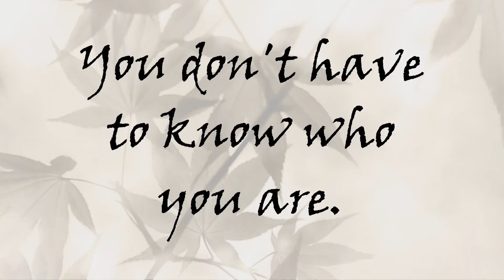Is there a self? Ask a Life Coach # 362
In this episode of Leveled Up's Ask A Life Coach, Mark Reinholz is asked if there is a self. He tells us this is tricky based on how we define “self.” He cautions that it can be dangerous to label ourselves and reminds us that we are always changing. He also suggests that if we stay grounded in the present moment, it may no longer be as big of question to us.